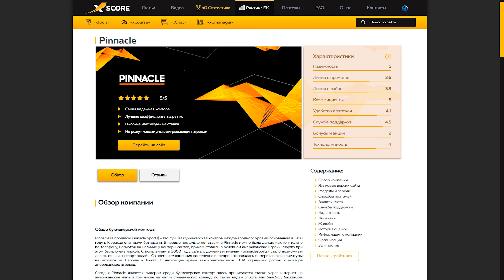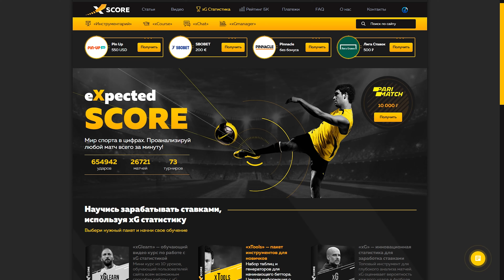Рейтинг букмекеров от xScore. ТОП букмекерских контор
Лучшие материалы об xG и футболе Где делать прибыльные ставки на спорт? Какие букмекеры не режут счет? Узнайте в рейтинге букмекеров от xScore и оставьте свой отзыв. А если вы хотите стать лучшим в ставках - пройдите бесплатное обучение